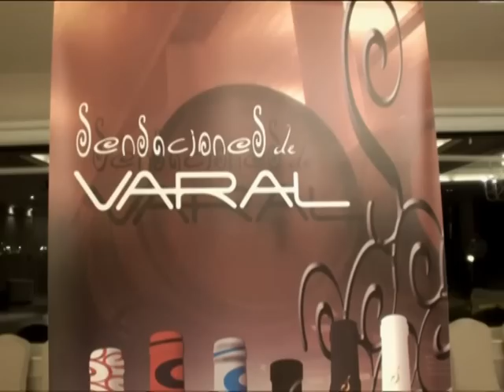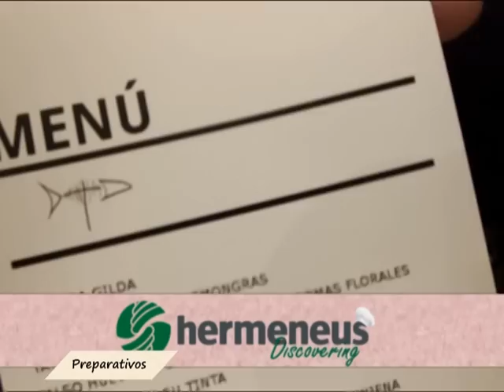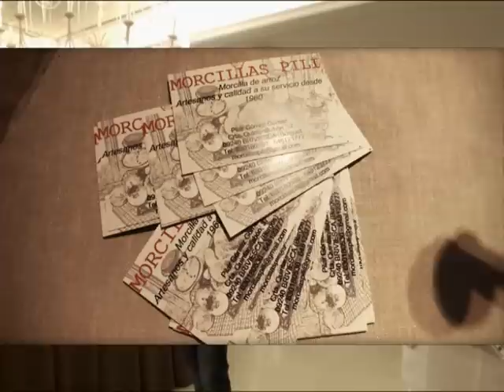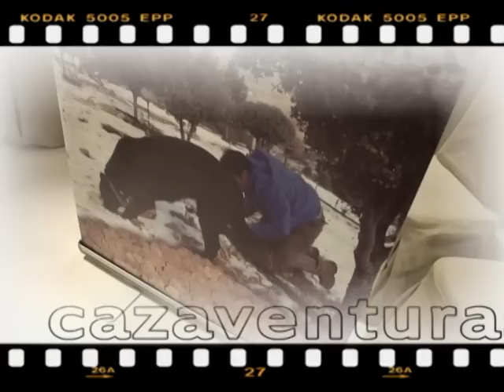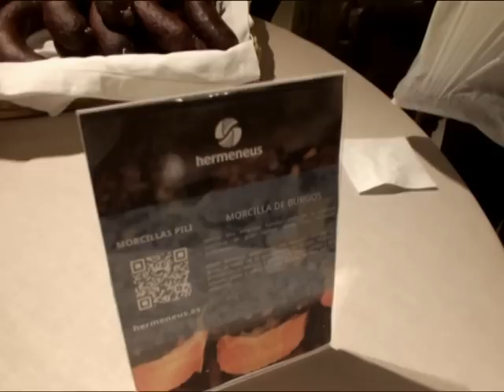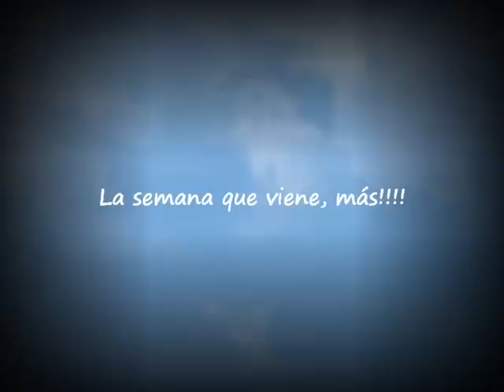Discovering Hermeneus en Tamarises (Getxo). Cazaventuras.tv, Cap030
El primer evento "Discovering Hermeneus", organizado por Hermeneus y Cazaventuras se celebró con gran éxito el pasado 19 de febrero en el restaurante Tamarises de Getxo capitaneado por el chef Javier Izarra.

Un evento de carácter mensual que pone en comunicación al consumidor, los productores y los restaurantes. Lo tiene todo: calidad de producto, alta cocina y precios espectaculares en un gran escenario.

En esta ocasión los productores que pusieron la calidad del producto fueron: Bodegas Varal (de Rioja Alavesa), Txakolí y sidra Axpe (Bizkaia), productos agrícolas de Bubobarri (Bizkaia), Euskal Txerri Maskarada (Navarra), productos agrícolas Benihort (de Benicarló), pera de "El Portal de la Fruta" (Valencia y Murcia), Morcillas Pili (Burgos), turfa de Encitruf (Soria), Chipirón de Pesacados Gracia (Bizkaia), gambas de Mariskito (Galicia) y Bacalao Giraldo (Álava).

Los asistentes (aforo completo) degustaron un menú excepcional y pudieron intercambiar información entre ellos, con los productores y el chef en un evento ameno que contó con la presencia de invitados de excepción. Un menú, que ya se puede adquirir en nuestra página web.

Una actividad que contó con la colaboración del Ayuntamiento de Getxo.

Serie producida por Los Cazaventuras en colaboración con Telebilbao y Radio Nervión y que lleva aparejada numerosas sorpresas en el portal